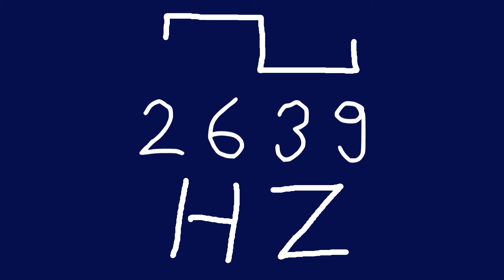2639 hz square